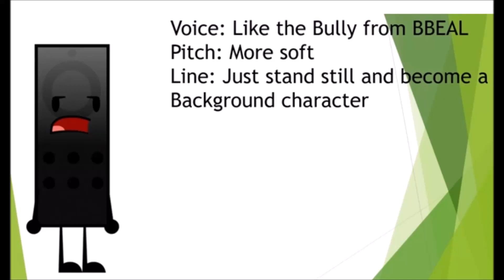Entity Eclipse Voice Audition